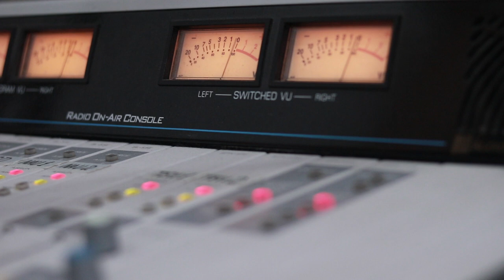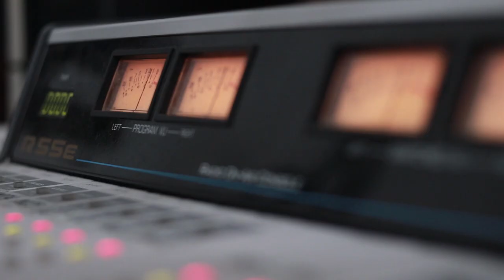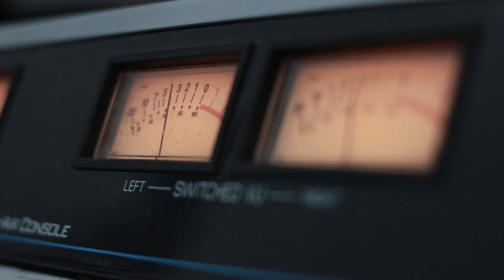პაატა თედიაშვილი. გადაცემა "რადიო დუეტი". 26.07.2019. ვიდეო კოლაჟი / Paata Tediashvili. Radio Dueti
2019 წ.  26 ივლისი
გადაცემა "რადიო დუეტი". სტუმრად პაატა თედიაშვილი. ვიდეო კოლაჟი